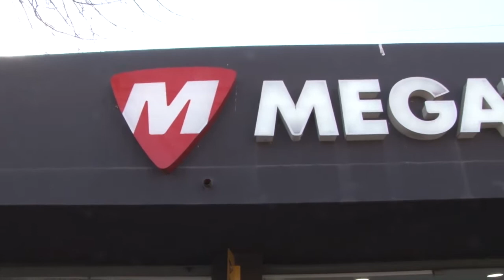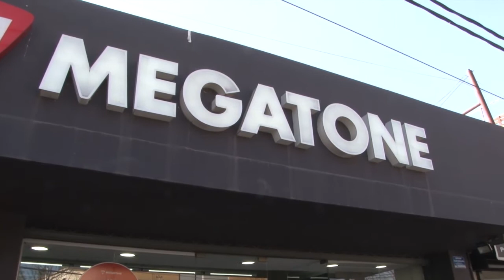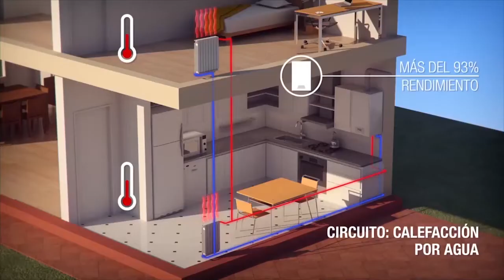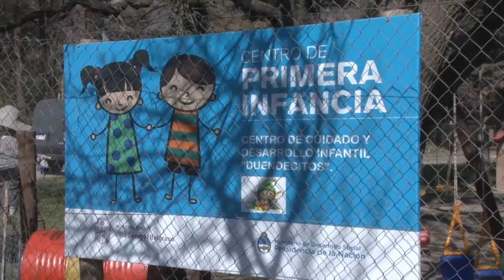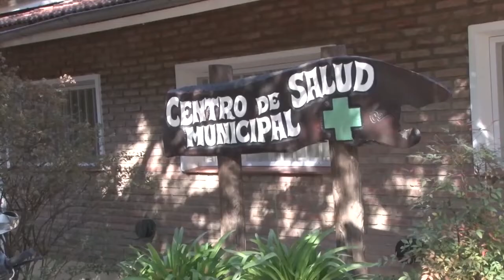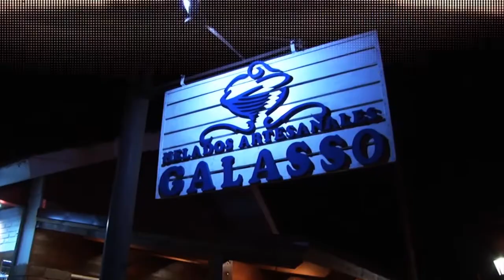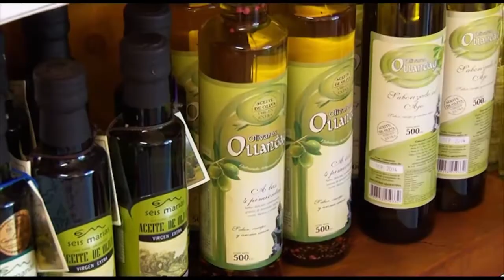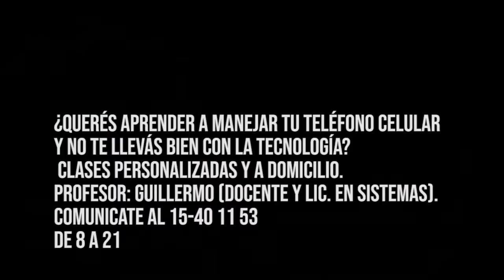TELEDIARIO 16 07 19